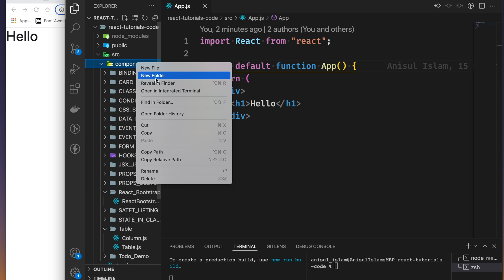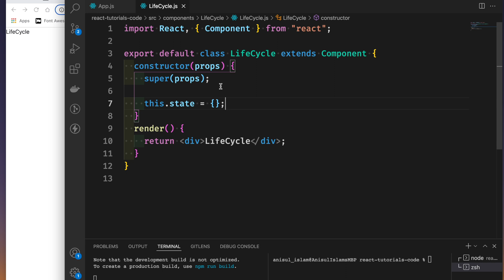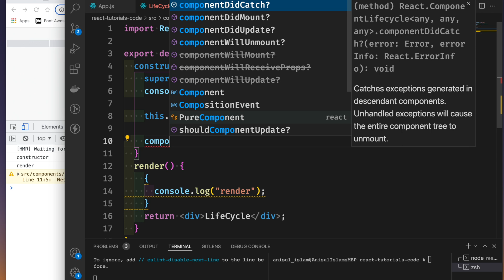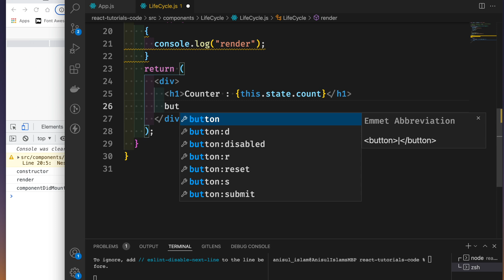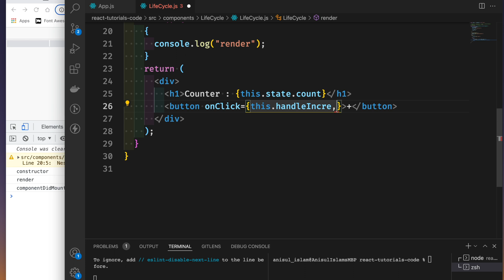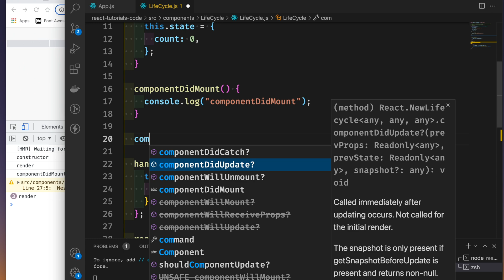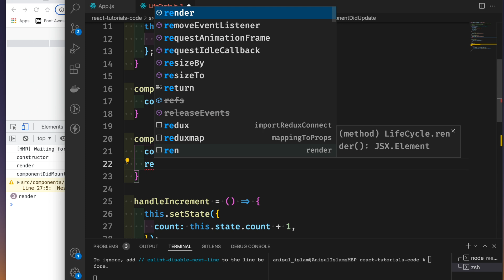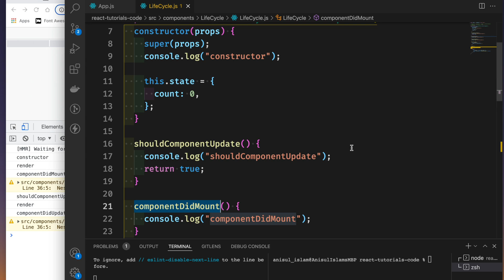React Bangla Tutorial 50 : life cycle of a class component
🔴 In this video, I will discuss the life cycle of a class component.
⭐️ Video Contents ⭐️
⌨️ (00:00) Introduction
⌨️ (00:46) life cycle of a class component
⌨️ (10:10) outro